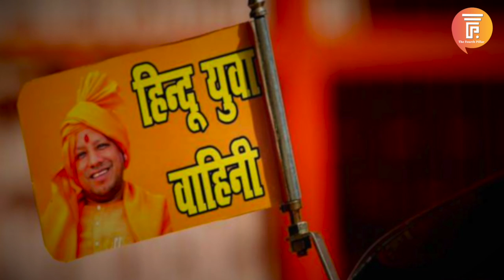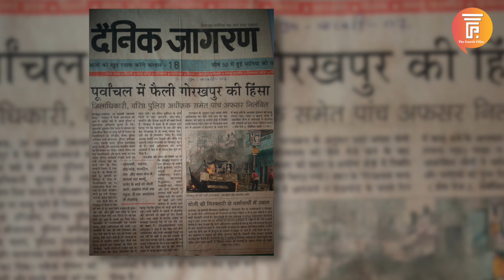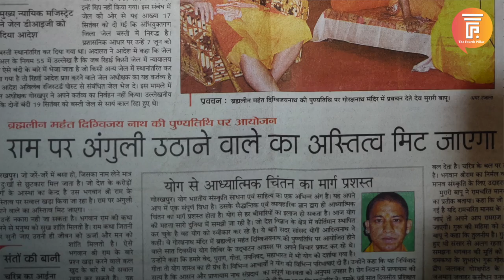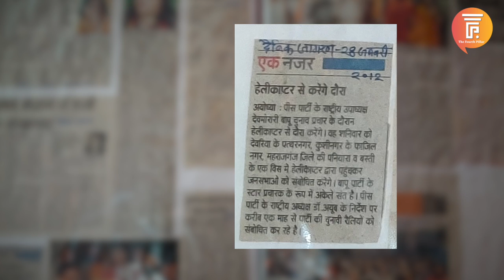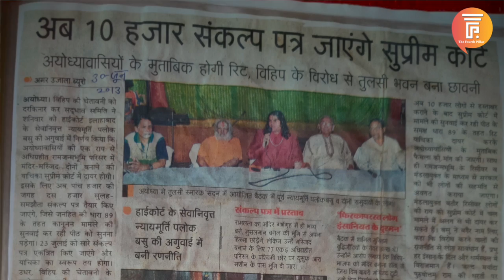आख़िर कौन है श्रीकृष्ण जन्मस्थान की मुक्ति की शपथ लेने वाला ये व्यक्ति?